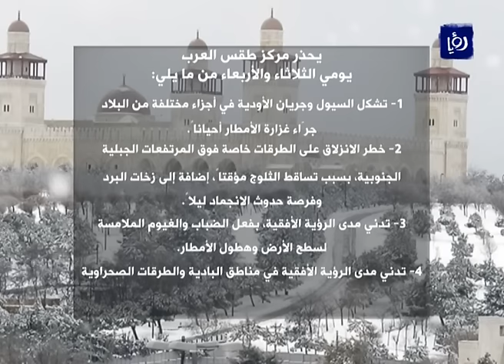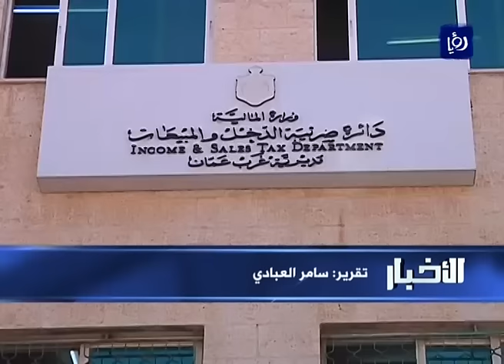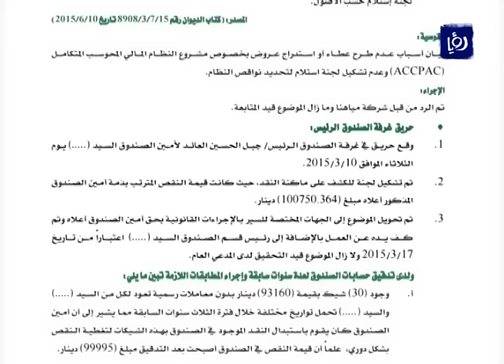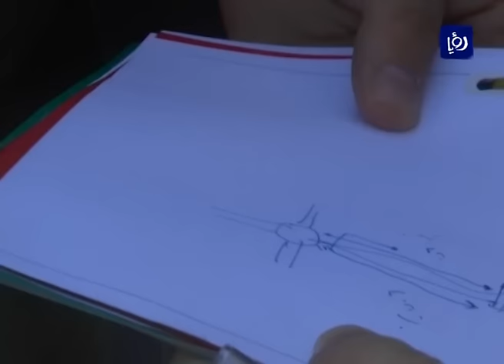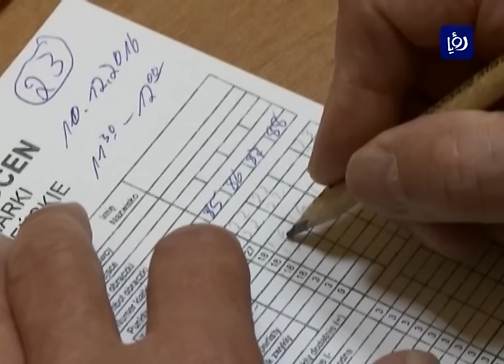نشرة أخبار رؤيا بتاريخ 11-12-2016 | Roya News Broadcast